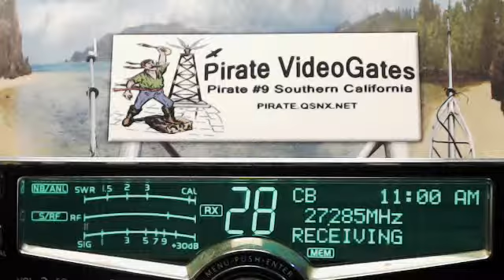Pirate's SoCal Skip hour 1-25-14 10:45-11:00 AM PST. CB-CH28 Received in Southern California.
Notables: 10-9 GA, Red Mustang, 213 IL, 728 TN, Road Hog LA, Mr.Off, 413 Derail GA, Marshal McCloud, 073 GA, 2x4 mobil, Ramrod MO, 105 RazorBack, 1122 Chicago IL.